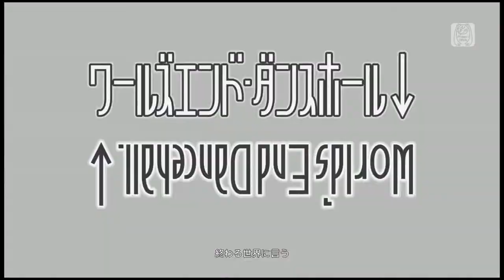【PS4 DIVA FT】ワールズエンド・ダンスホール【初音ミク：スイムウェアB（ディープスカイ）／巡音ルカ：スイムウェアP（リクルーター）】